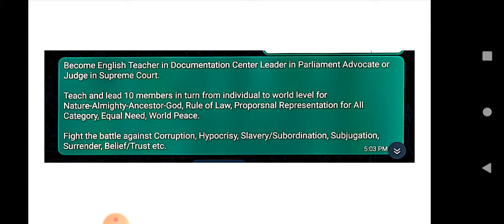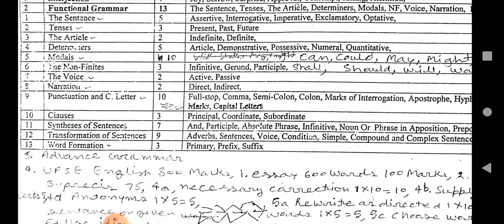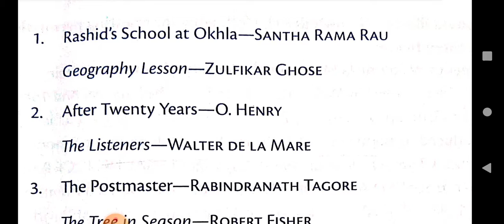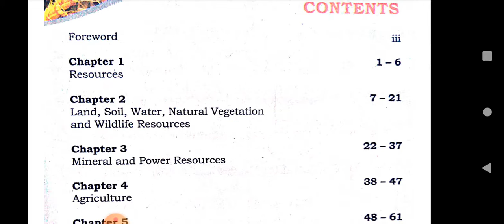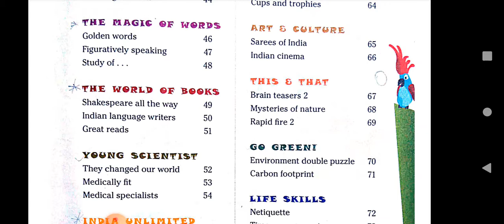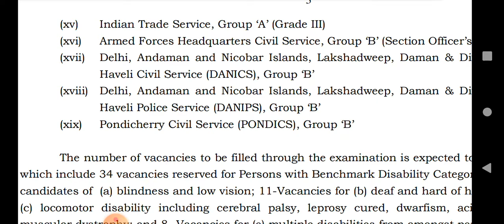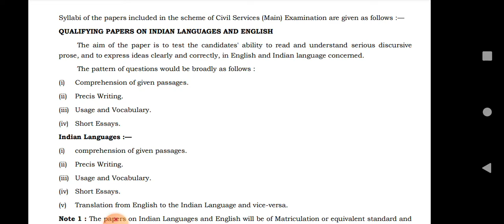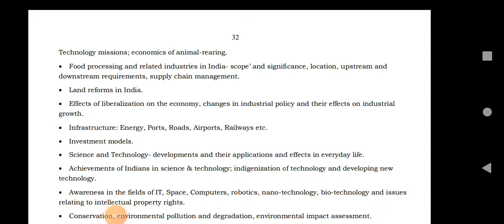8th class syllabus